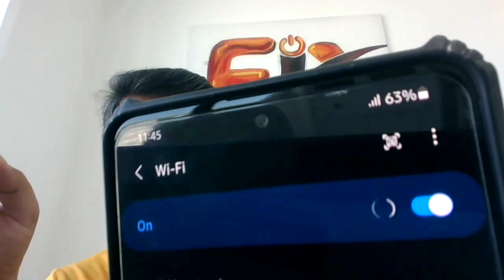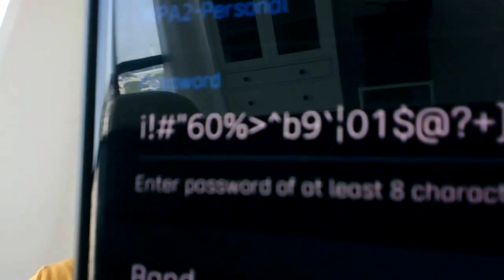Finding Wifi Password in Windows 11 | العثور على كلمة مرور ال وای فای في نظام التشغيل ویندوز ۱۱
Having trouble with tech? Download fixv app & log a ticket & fixfolks will call you. Book a home visit & fix your computer, Wi-Fi, & cabling issues.